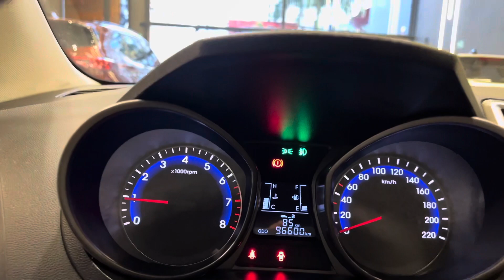Hyundai HB20 Copa do Mundo Brasil 1.0 2015 @4fmotors PRONTA ENTREGA !!!